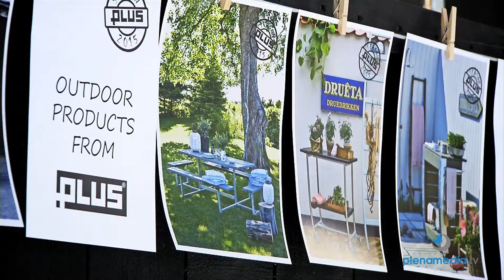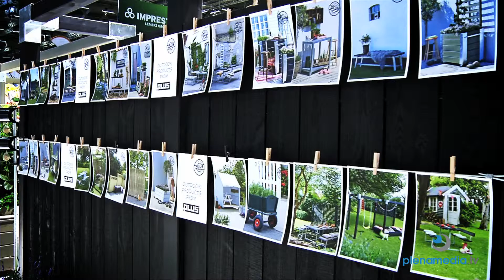Messefilm Messe Köln Spoga+Gafa Messe - Plus Messefilm - plenamedia.tv